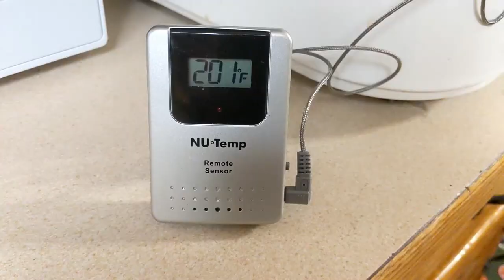To What Temperature Should I Cook My Goose? (Or Almost Any Meat)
In which Joseph's goose is cooked AGAIN--this time to a much higher temperature.  How will it go?  And why do we cook steak, brisket, and poultry to different temperatures, anyway?

00:00 - Start
00:24 - First Goose--What Temperature?
01:56 - Reason for Poultry Temperatures
02:48 - Red Meat - Steak
04:02 - Red Meat - Brisket
08:42 - Applying All This to a Goose
10:25 - 170F Goose and 200F Goose side by side
11:45 - Last Questions and Discrepancies